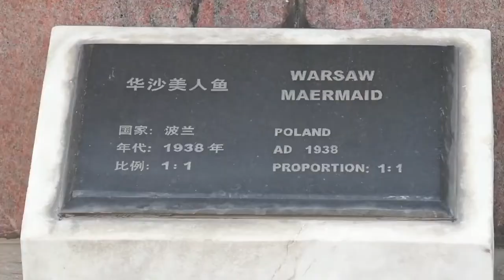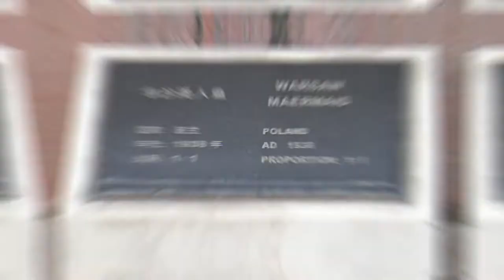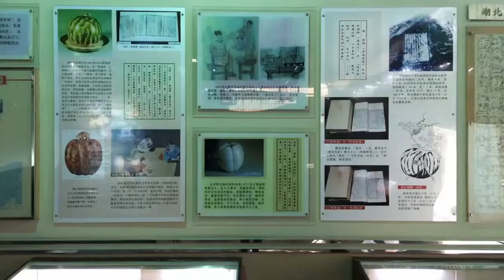A DAY IN BEIJING The BEST Things to Do in Beijing, China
Tour of Beijing this Ultra HD video about the Tour of Beijing China City This video shows the beauty of Beijing that you may not have seen before. If you're looking for a Beijing city tour 2022 video, you should watch this one until the end.

Beijing is developing rapidly in terms of technology. However, it is still in its infancy when it comes to food and drink. Just as Voda-Pao in Mumbai and Chhola Bhatora and Chola Rice are available at reasonable prices everywhere in Delhi to fill your stomach, traditional food vendors can be found everywhere in Beijing, who have been decorating their shops since the morning. They are present, so eating there is not a problem.
Furthermore, the Chinese themselves enjoy a wide variety of foods. Throughout the year, there are various festivals. For example, the Chinese New Year was observed for several days in February. The Spring Festival was also a success. People living outside the home have a rare opportunity to interact with the locals on such occasions.
Despite all of its advantages, one of the major disadvantages of living in Beijing is its climate, which is so bad that getting out without a mask is difficult, despite the fact that Beijing has made its mark on the world map in terms of technology.
Only in the summer, when pollution levels are low, can people see the blue sky and play with their children in the park.
Immigrants are also drawn to Beijing's nightlife. Furthermore, the city is rich in art and music, as well as significant and interesting historical events.
As a result, it is safe to say that visitors to Beijing do not leave empty-handed. There is something here for everyone, which is probably why so many people visit.